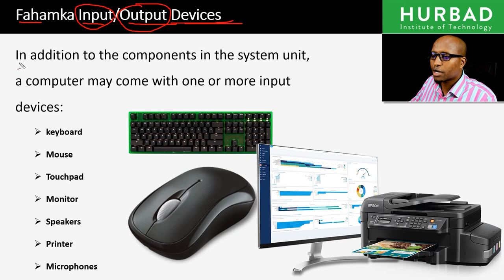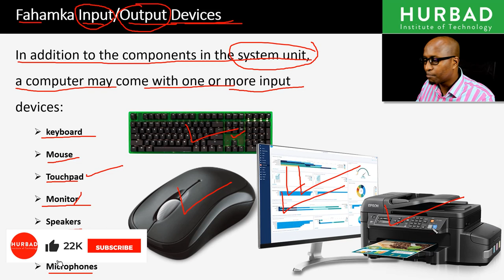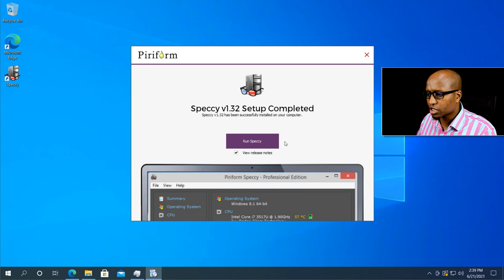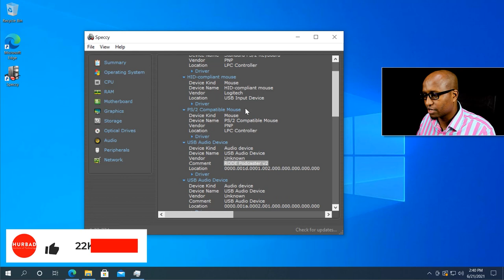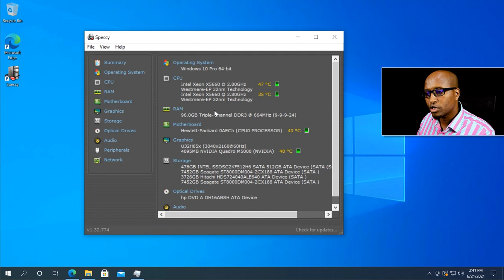Casharkii 9aad - Digital Literacy - Fahamka Input Output Devices - Afsomali